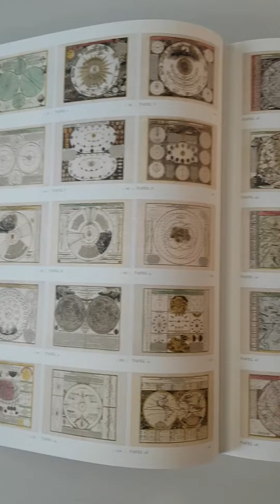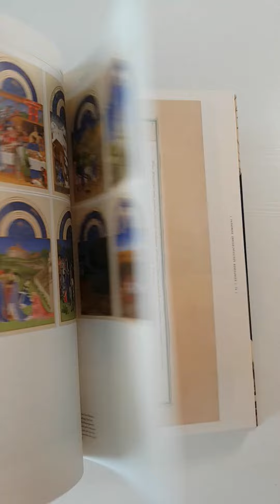Der Himmelsatlas von Johann Gabriel Doppelmayr - Buchempfehlung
Über uns der Sternenhimmel: Der Kosmos zur Zeit der europäischen Aufklärung

Schon immer war der Mensch fasziniert vom Funkeln am Nachthimmel und dem Lauf der Gestirne. Die Bezeichnungen der Sternbilder zeugen heute noch vom Staunen über das himmlische Geschehen am Himmelsgewölbe. Als Johann Gabriel Doppelmayr (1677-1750) im 18. Jahrhundert den »Atlas Novus Coelestis« veröffentlichte, befand sich der Blick auf den Kosmos im Wandel. Das geozentrische wurde vom heliozentrischen Weltbild abgelöst. Ein Streit über die universale Ordnung entbrannte. In hitzigen Debatten ging es um Deutungshoheit und Macht. Dies spiegelt sich auch in Doppelmayrs Atlas wider.

Der Astronom und Wissenschaftsautor Giles Sparrow präsentiert die 30 prächtig kolorierten Tafeln des Himmelsatlas erstmals in einem einzigartigen Bildband - mit exklusivem Zusatzmaterial.